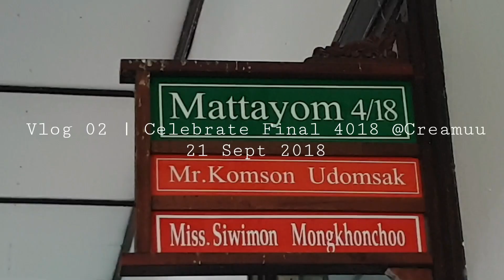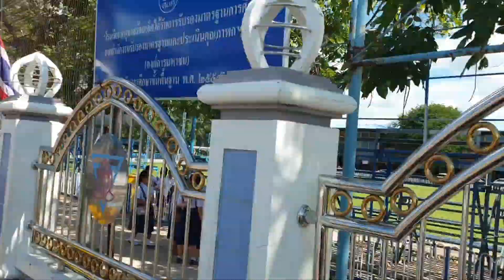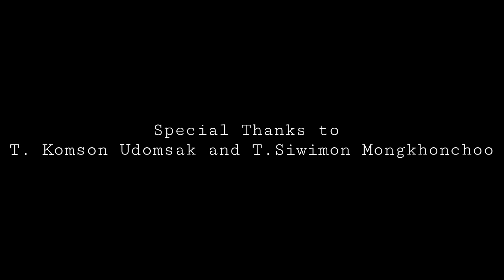Vlog #02 | เลี้ยงหลังสอบปลายภาค 1 4018 / 2560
Vlog 02 | Celebrate Final 4018 @Creamuu
21 Sept 2018